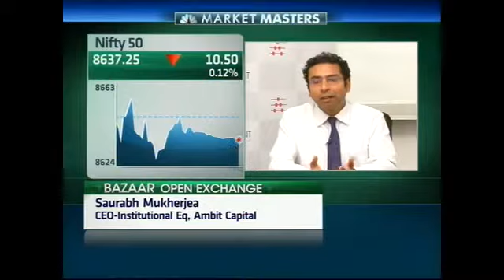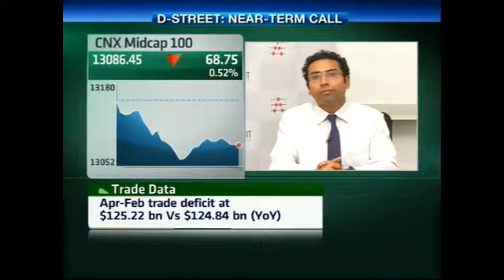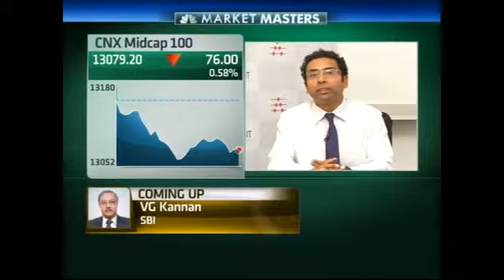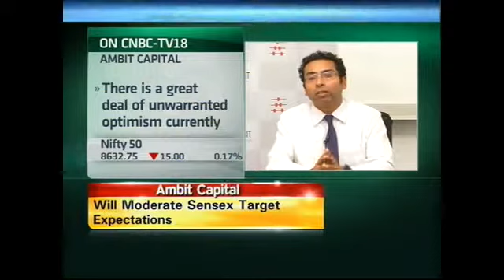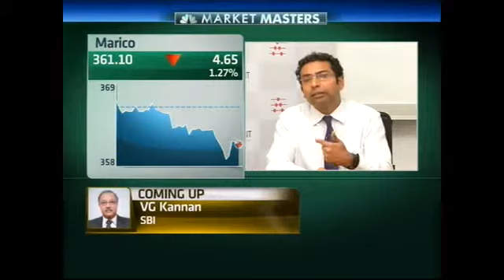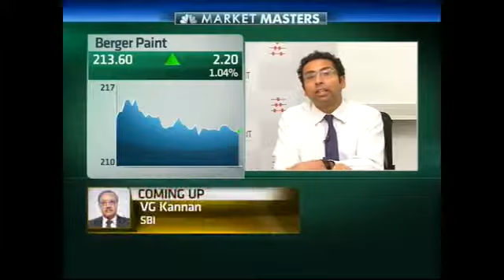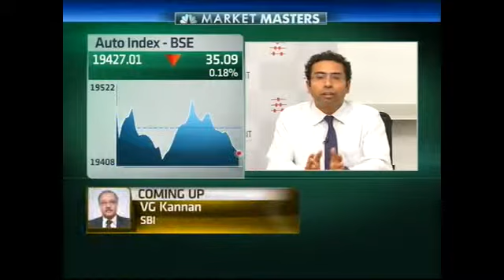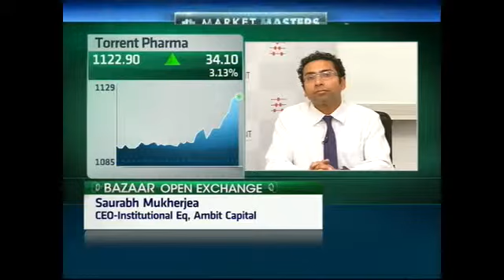Bazaar - Market Master: Saurabh Mukherjea, Ambit Capital - March 16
Saurabh Mukherjea, CEO-Institutional Equities, Ambit Capital is the market master of the day and he talks about the current market scenario